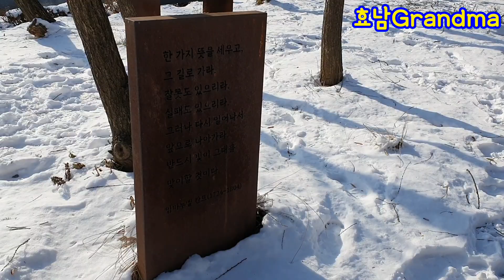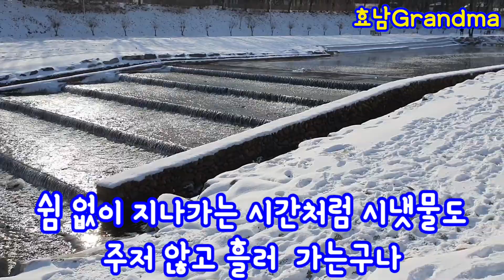하얀 눈속의 양재천 칸트산책길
2021년 새해벽두부터 눈이 소복히 쌓여 있는 서울 양재천 설경과
몸과 마음의 힐링 장소로 많은 사람들 사랑을 받고 있는
"칸트산책길"을 영상에 담았습니다

배경음악 Puzzle
연락처 chn5313 @naver.com